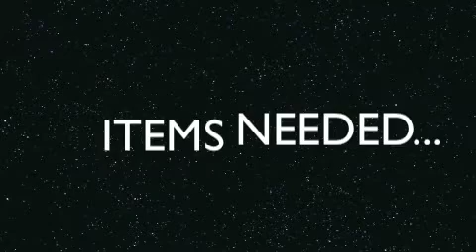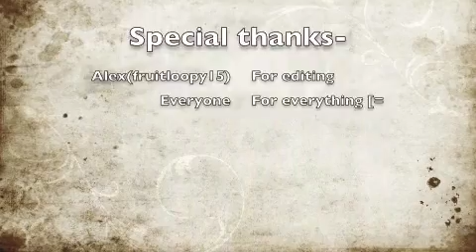How to Make Nerf Dart Modifications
Simple conversion from Dart tag Darts to Stream lines. Rate Comment subscribbeee?